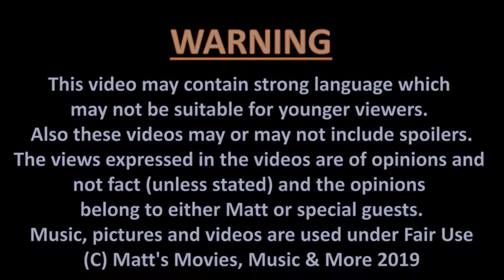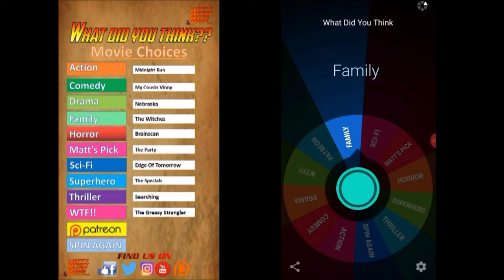MMMM - What Did YOU Think - Episode 29 - CLOCKWISE [1986]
On the previous episode of "What Did YOU Think?" featuring my special guest Andrew, the Twister Spinner landed on COMEDY.

Which means in this weeks episode, we'll be talking about the 1986 British Comedy classic CLOCKWISE Starring John Cleese, Penelope Wilton, Alison Steadman & Sharon Maiden and directed by Christopher Morahan